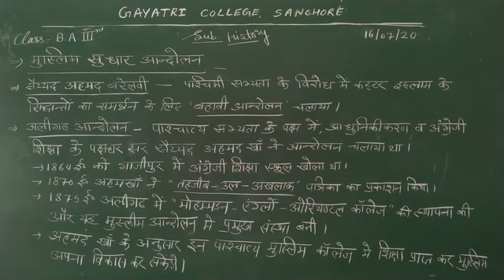B. A. III Sub History Topic - मुस्लिम धर्म सुधार आन्दोलन